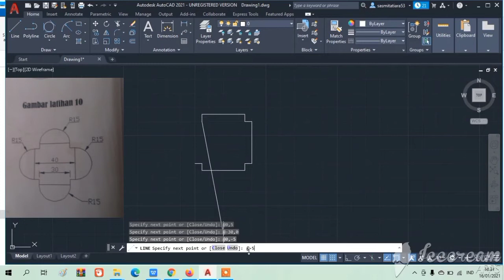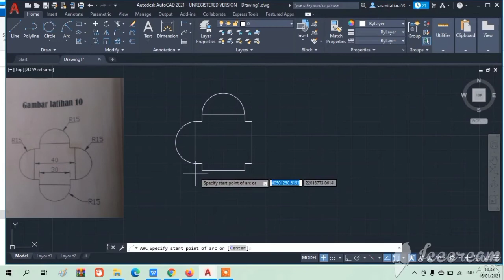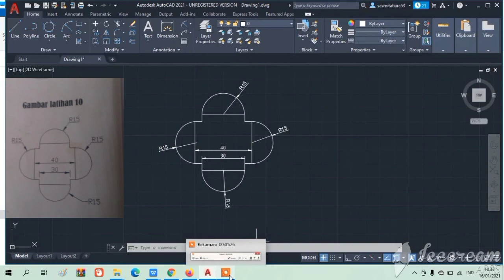SOAL LATIHAN 10 MENGGAMBAR OBJEK 2 DIMENSI DENGAN PERINTAH DASAR AUTOCAD 2021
SOAL LATIHAN 10 MENGGAMBAR OBJEK 2 DIMENSI DENGAN PERINTAH DASAR AUTOCAD 2021 adalah latihan menggambar soal no. 10 untuk lebih memahami perintah dasar dan aplikasinya pada gambar 2 dimensi. Pada latihan no. 10 kita belajar perintah dasar yaitu :
arc, polygon, circle